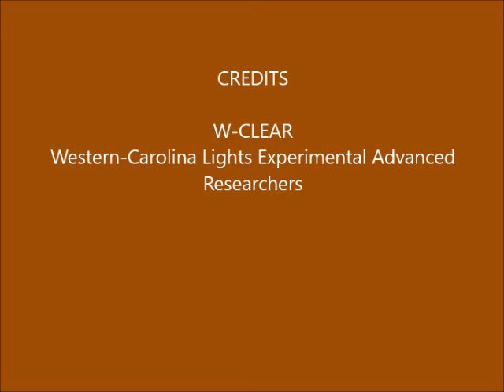Brown Mountain Lights Camera 2 November 13-14, 2019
Dusk-to-dawn 60-second images. Clear early to increasingly cloudy, with bright moonlight. No signs of human activity. No anomalies